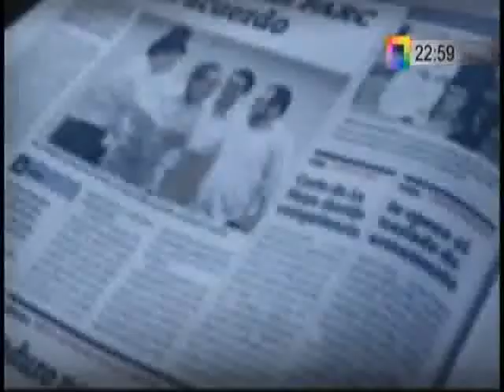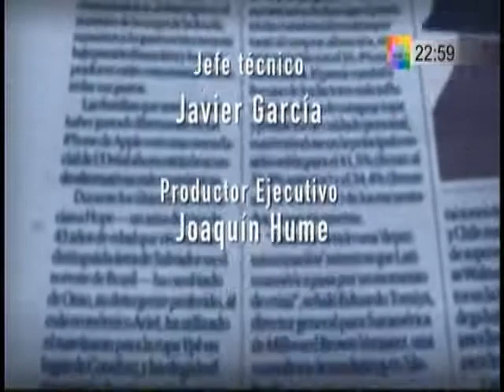Julián Palacín en el Programa de "Rey con Barba" en Willax TV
Entrevista de Juliàn Palacìn candidato al Decanato del Ilustre Colegio de Abogados de Lima periodo 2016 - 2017 en Williax TV.